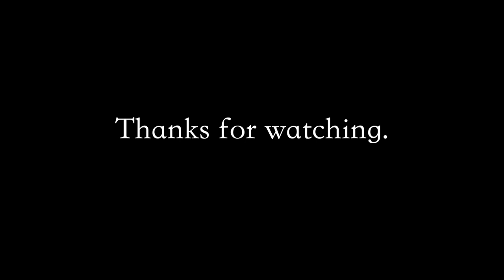Holiday Dinner for Japanese Couple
Hello!
We are a Japanese couple in our 50s who love to cook.
This video is a shot of us cooking in our kitchen.
For more detailed videos, please see our main channel video below.